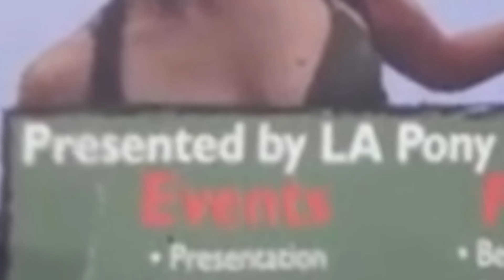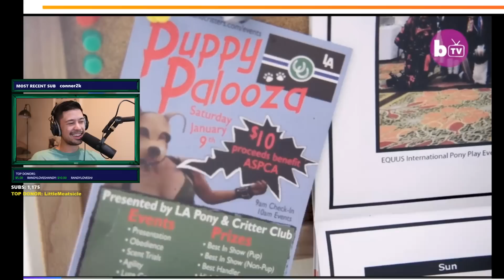REACT WITH CHAT: MAN'S BEST FRIEND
Happy New Year. Woof.